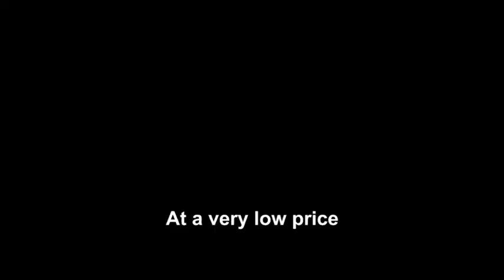Корпус за бързо реагиране 1 - трейлър